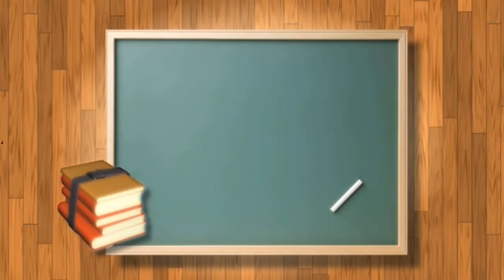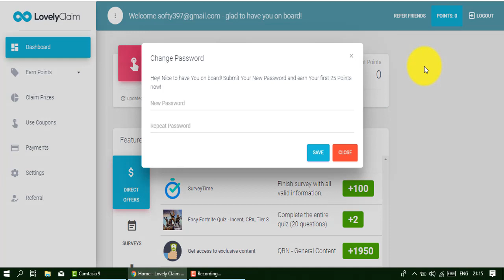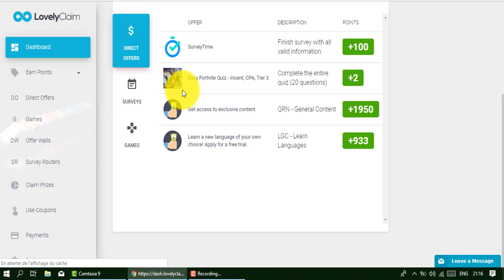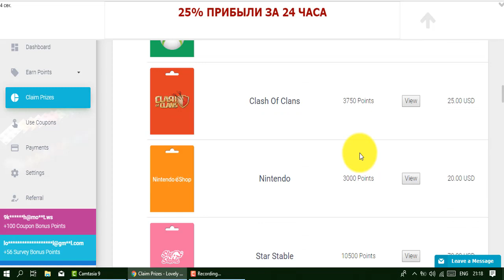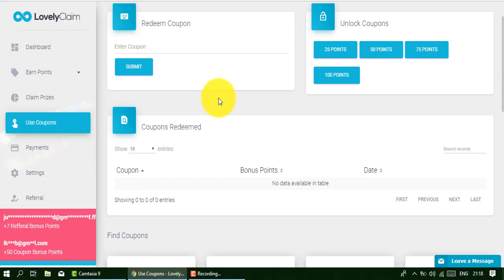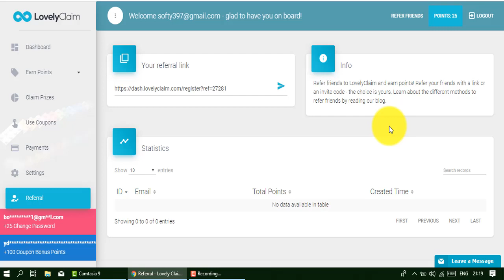لمن لم يربح بعد من الإنترنت😍15$ بكل سهولة😎زائد هدايا متنوعة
المواقع الربحية .
ربح الدولار .
تعدين البتكوين .
البنوك الإلكترونية .
محافظ العملات الرقمية .
منصات تداول .